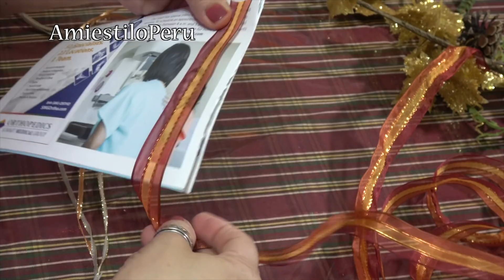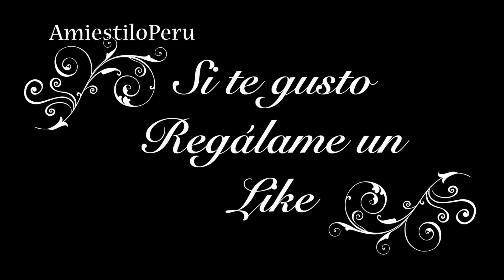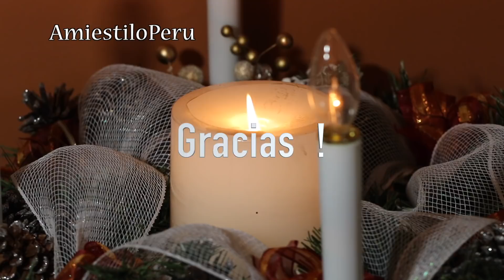CORONA DE ADVIENTO DIY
-La Corona de Adviento tiene un significado muy importante para nosotros los Católicos
Aqui voy a dejar toda la información de su origen y significado.